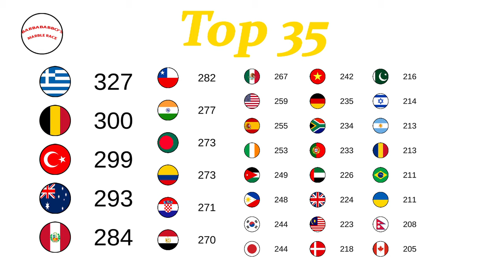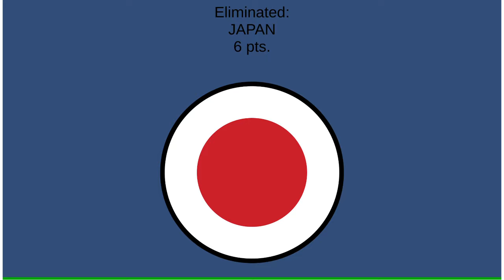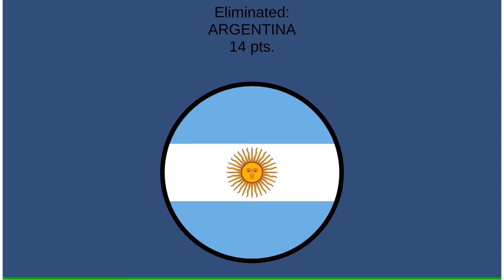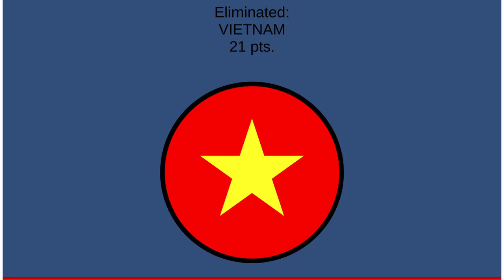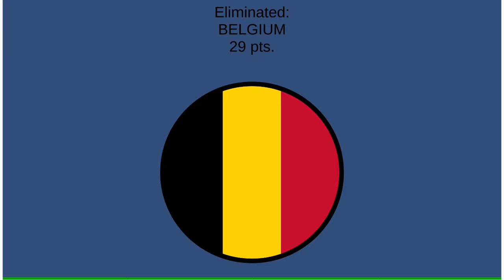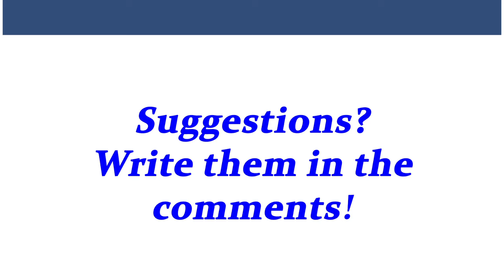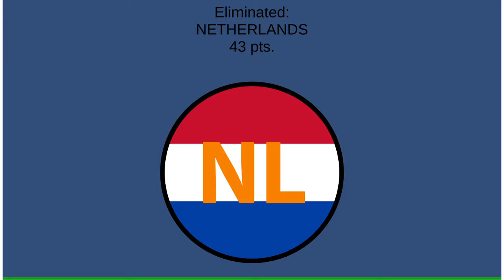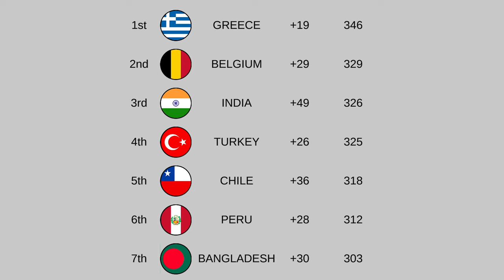ELIMINATION LEAGUE COUNTRIES season 18 day 10